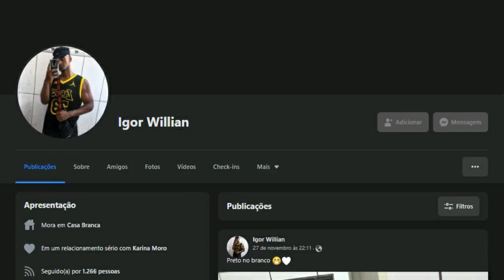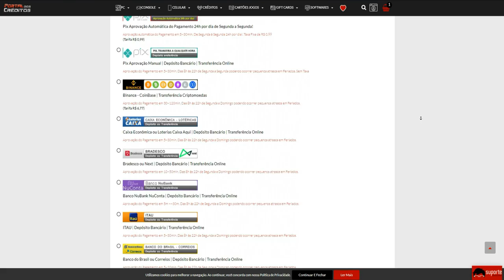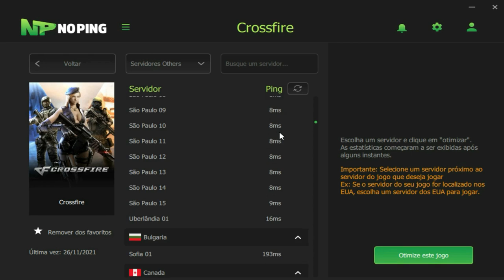Coloquei meu MACACO pra JOGAR e olha oq ele FEZ!🐵